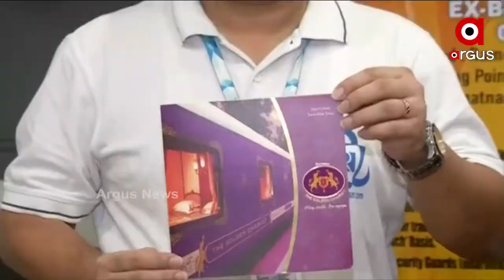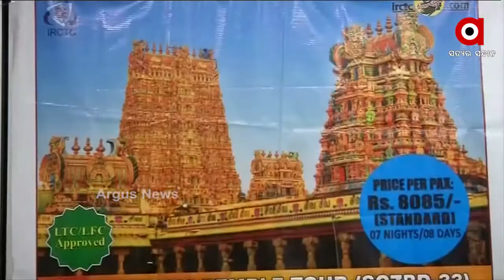କୋରୋନା କାଳରେ ଓଡ଼ିଶାବାସୀଙ୍କୁ ଟ୍ରେନରେ ତୀର୍ଥ କରାଇବ ଆଇଆରସିଟିସି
କୋରୋନା କାଳରେ ଓଡ଼ିଶାବାସୀଙ୍କୁ ଟ୍ରେନରେ ତୀର୍ଥ କରାଇବ ଆଇଆରସିଟିସି । ଭାରତ ଦର୍ଶନ ଯୋଜନା ଅନ୍ତର୍ଗତ ଏଥର ଦକ୍ଷିଣ ଭାରତର ପ୍ରମୁଖ ମନ୍ଦିର ଦର୍ଶନ କରିପାରିବେ ତୀର୍ଥଯାତ୍ରୀ ...
ଅଧିକ ଖବର ପାଇଁ ଡ଼ାଉନଲୋଡ କରନ୍ତୁ “Argus News” ଆପ୍